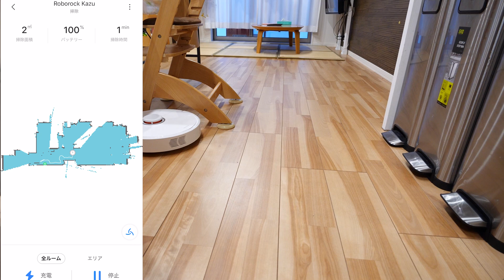【閲覧注意】数日ロボット掃除機使ってみたら大変な事に。。。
特典：ぷららポイント22,000pt（22,000円相当）

利用期限：2020年6月30日

ノブです。

ロボット掃除機は遂にここまできましたか…ゴミを吸い取るだけでなく、水拭き掃除まで！

ちなみにこの掃除機を開発したロボロック社は中国の大手スマホメーカーであるシャオミの関連企業なんだとか。
某有名ロボット掃除機と比べると機能は勝るとも劣らないといった感じですが、価格は明らかにRoborock S6に軍配！
なんだか勢いを感じますね。

もし、自動ゴミ収集機付きのモデルを10万円以下で出してきたら、ロボット掃除機の勢力図が一気に変わる気がします。

少なくともカズさんは速攻で買うでしょうねｗ

〒106-6137
カズさん宛